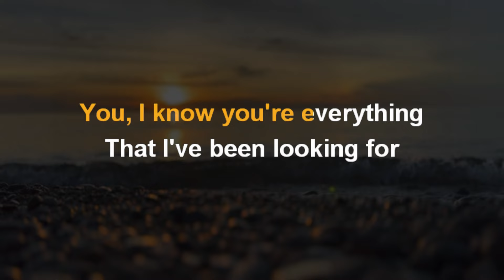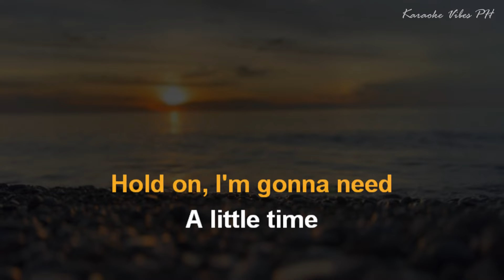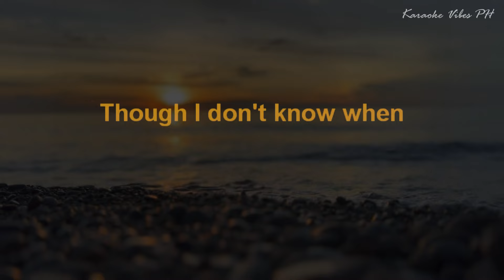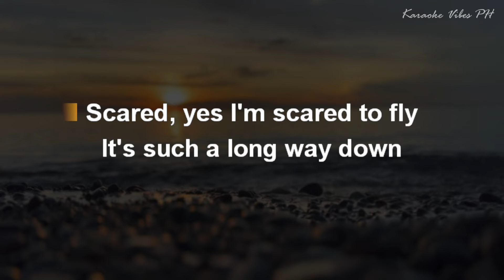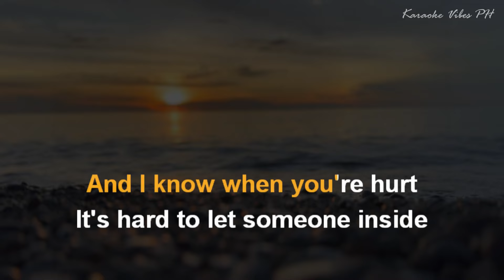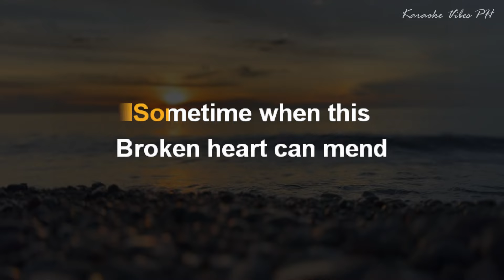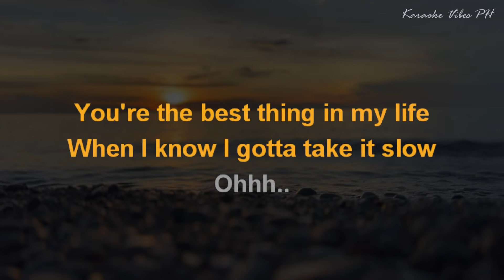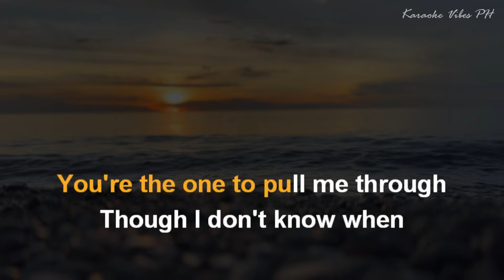IF I EVER FALL IN LOVE AGAIN - Kenny Roger duet w/ Anne Murray | HD KARAOKE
Song: IF I EVER FALL IN LOVE AGAIN
Original Artist: Kenny Rogers duet w/ Anne Murray
Instrumental Cover: ‪‪‪ @karaokevibesph

DUET Karaoke Version of “IF I EVER FALL IN LOVE AGAIN” by Kenny Rogers duet w/ Anne Murray from Karaoke Vibes PH.

We love reading your comments!

❤️ Don’t hesitate and feel free to use our track in your own YouTube Channels and just relax, chill, and let your heart sing.